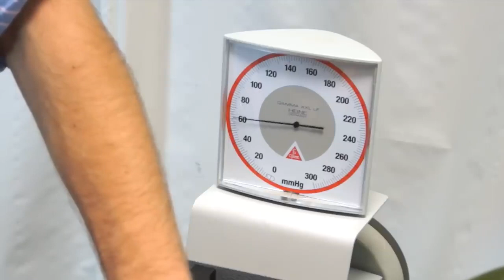Unintentional ASMR - Dr James Gill Thyroid Examination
Dr James Gill performs a Thyroid Examination on Lizzie Bran with a very soothing voice